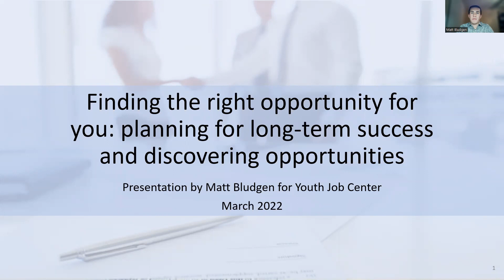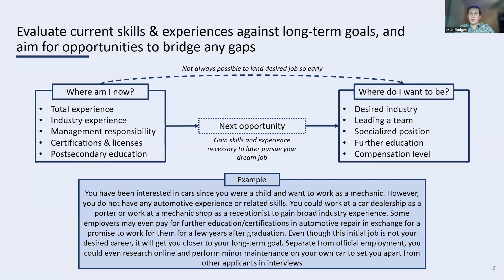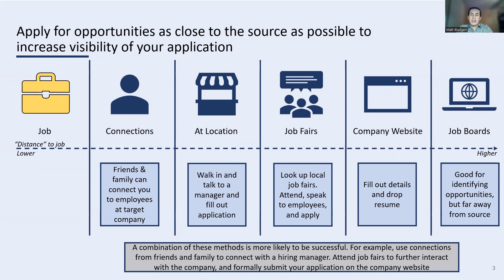YJC Finding the Right Opportunity for You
Hear from YJC Volunteer, Matt, on how you can find the perfect job opportunity for you!